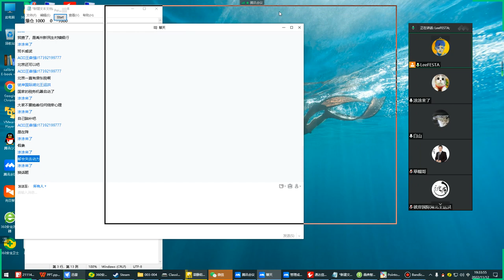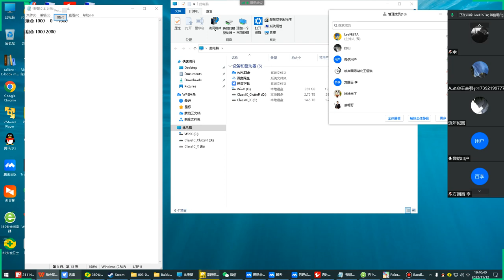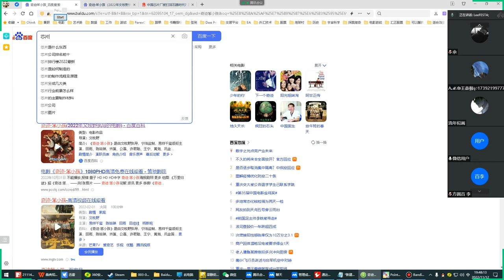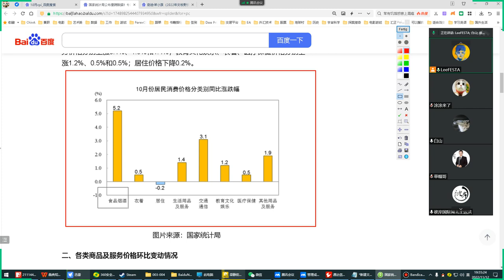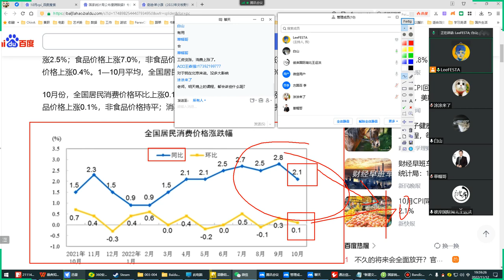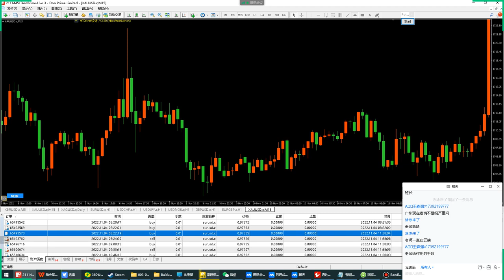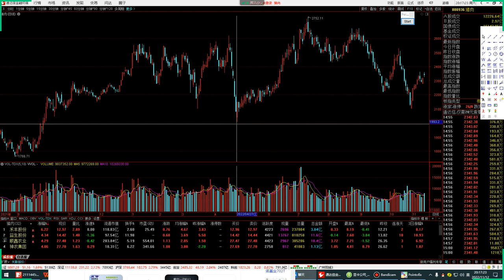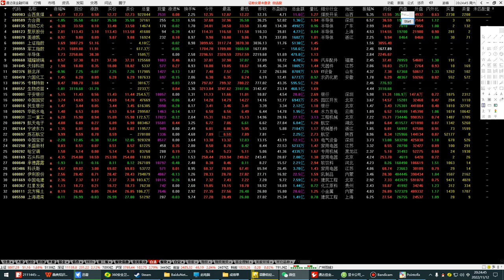ClassIC KIM the Video works